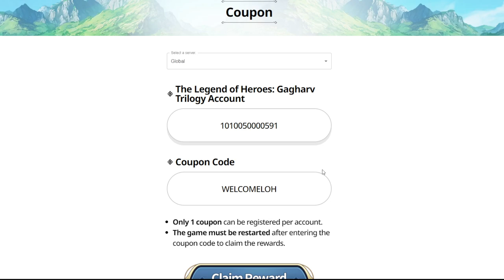How to redeem code The Legend Of Heroes: Gagharv (Gameplay & All 2 Giftcodes)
In this video, we dive into the epic world of The Legend of Heroes: Gagharv Trilogy—a classic Japanese RPG series that has captivated fans for over four decades. Explore the tale of a thousand-year-old saga where three continents—El Philden, Tirasweel, and Wetluna—were split by the Gagharv rift. Now, these divided lands are on the brink of war, and it's up to legendary heroes to save the world. Learn how to collect iconic heroes, build your ultimate team, and explore the vast open world in this faithful mobile recreation. We'll also cover The Legend of Heroes: Gagharv Trilogy codes—including gift codes, redeem codes, and how to redeem them—to help you gain a competitive edge in your journey. Don't miss out on unlocking the secrets of Gagharv and becoming a true hero!

Size: 3.23GB
Language: English

🎁2 Giftcodes The Legend Of Heroes Gagharv:
1. WELCOMELOH
2. GagharvTrilogy